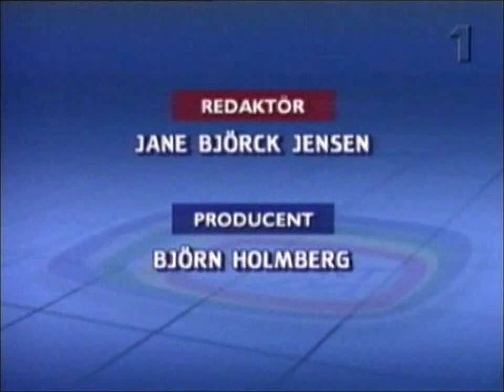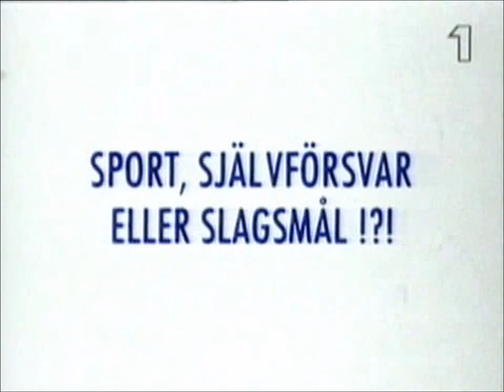Kanal 1-trailers + hallåa Lena Algård 1995-11-09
Några klipp från Kanal 1 den 9 november 1995:
Outrot till Aktuellt, intro och outro till A-ekonomi, reklam för SVT:s nyhetssändningar, intro och outro till Sportnytt, hallåan Lena Algård som berättar om några kommande program, intro och outro till programmet "Sport, självförsvar eller slagsmål!?!", trailer för "Ett sånt liv" med Ingela Agardh, "Filmen 100 år" i SVT samt hallåan Lena Algård.